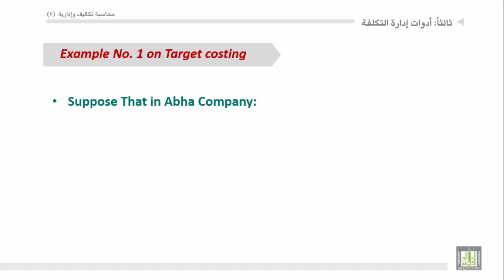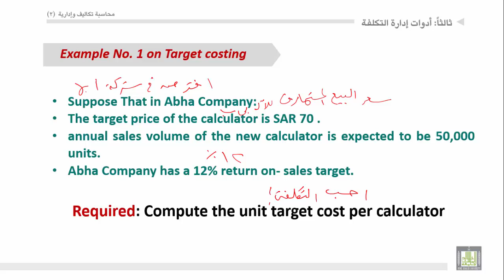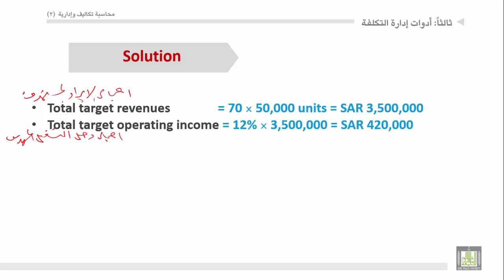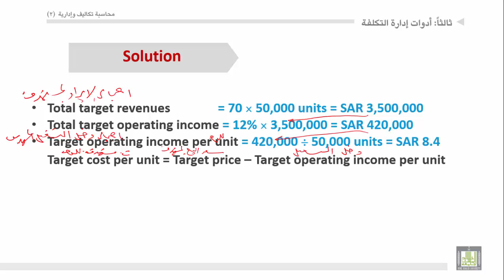محاسبة تكاليف وإدارية (2) - الوحدة 2 : مثال انجليزي على نظام التكاليف المستهدفة - 1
المقررات المفتوحة
مثال انجليزي على نظام التكاليف المستهدفة - 1